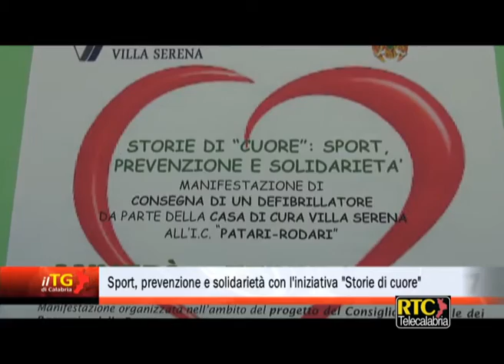Sport, prevenzione e solidarietà con l'iniziativa "Storie di cuore" RTC TELECALABRIA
Interviste a Giovanna Macrillò (Dirigente scolastico I.C. "Patari-Rodari" Catanzaro), Francesca Maria Previti (Amministratore unico Villa Serena), Giampaolo Mungo (Assessore allo Sport Comune di Catanzaro)